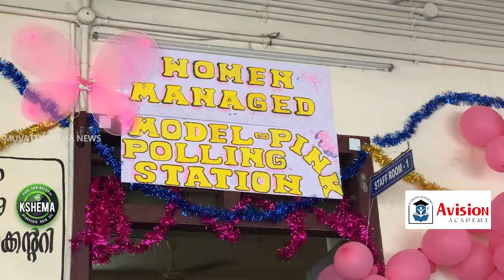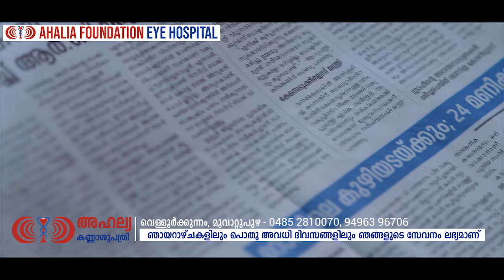പെണ്‍ നിയന്ത്രണത്തില്‍ മൂവാറ്റുപുഴയിലെ പിങ്ക് ബൂത്ത് ; നിയന്ത്രിച്ച് 4 വനിതകള്‍...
Muvattupuzha News